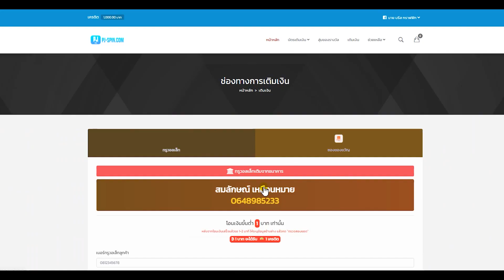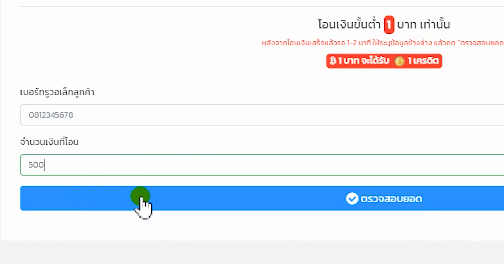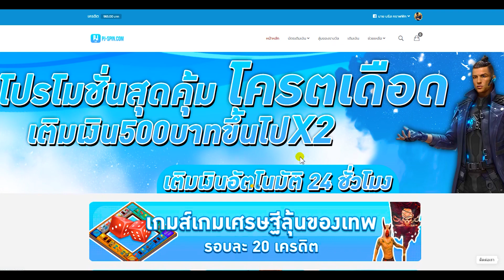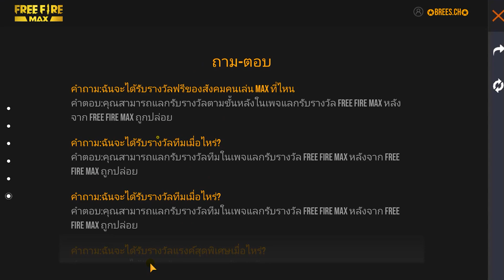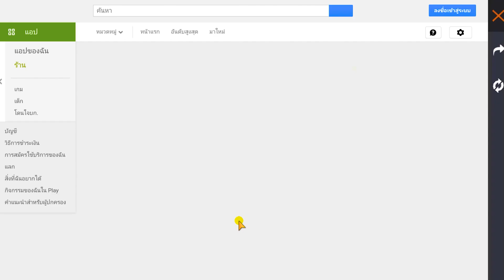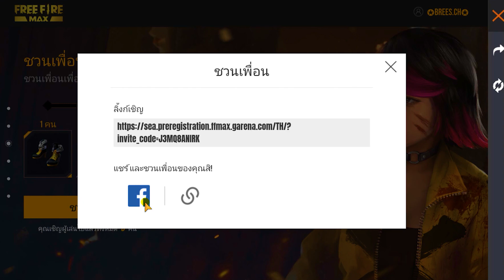Free Fire (GMแจกชุดฟรี)🎁 สอนลงทะเบียนล่วงหน้า🎉(รับชุดโกลเด้น ไซเบอร์) ได้ฟรี✅ ถาวร ยกเซิฟ!!✅ [FFCTH]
3. บอกเหตุผลว่าทำไมถึงอยากได้
4. เม้น UID และ FB

Free Fire
1.Garena Free Fire Thailand Live
2.Garena Free Fire Indonesia Live
3.Garena Free Fire Brazil Live
4.Garena Free Fire Brasil Live
5.Garena Free Fire India Live
6.Garena Free Fire Singapore Live